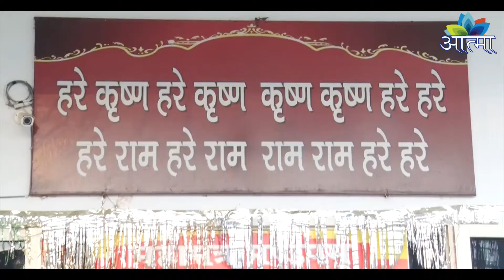गौ माता को प्रथम प्रवेश करवा खोला गया महामंत्र गौशाला का पूर्वत द्वार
CHANNEL APPS
उत्तर भारत में पहली बार पेश किया जा रहा है, जैन समाज की आवाज आत्मा नाम के एक टेलीविजन चैनल के माध्यम से जैन धर्म के जीवन और सिद्धांतों को उजागर करेगी। चैनल अपने सभी गुरुओं से वचन साझा करके जैन धर्म के उपदेशों को बढ़ावा देगा। अन्य प्रसिद्ध प्रचारकों के साथ भगवान महावीर के उपदेश का चैनल का प्रदर्शन जैन धर्म को विश्व प्रसिद्ध विश्वास बनाने के अंतिम उद्देश्य के साथ हर घर और कोने तक पहुंचेगा।